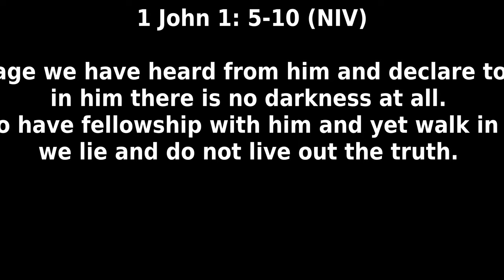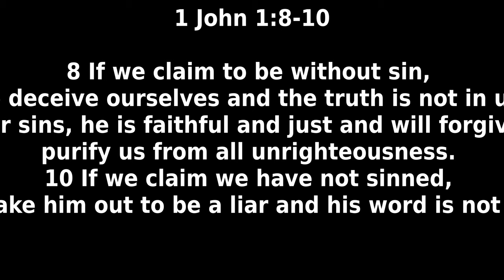"Learning To Say I'm Sorry"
Today's Youth Message:
1 John 1:5-10 (NIV)

5 This is the message we have heard from him and declare to you: God is light; in him there is no darkness at all. 6 If we claim to have fellowship with him and yet walk in the darkness, we lie and do not live out the truth. 7 But if we walk in the light, as he is in the light, we have fellowship with one another, and the blood of Jesus, his Son, purifies us from all[a] sin.

8 If we claim to be without sin, we deceive ourselves and the truth is not in us. 9 If we confess our sins, he is faithful and just and will forgive us our sins and purify us from all unrighteousness. 10 If we claim we have not sinned, we make him out to be a liar and his word is not in us.